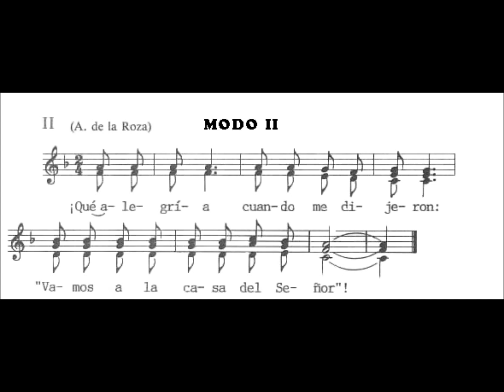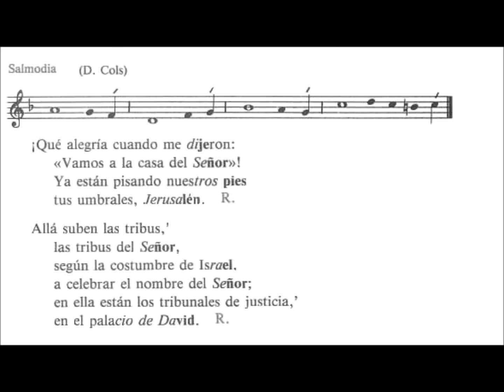Salmo XXXIV del Tiempo Ordinario C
VAMOS ALEGRES A LA CASA DEL SEÑOR.

¡Qué alegría cuando me dijeron: "Vamos a la casa del Señor"!
Ya están pisando nuestros pies tus umbrales, Jerusalén. R.

Allá suben las tribus, las tribus del Señor, según la costumbre de Israel,
a celebrar el nombre del Señor; en ella están los tribunales de justicia,
en el palacio de David. R.

Visita nuestro blog, encontrarás diariamente: Lecturas diarias de la Liturgia del día, diversas catequesis y enseñanzas católicas:

DESCARGAR CD: CICLO A-B Y C

•Descargar el CD 1 Ciclo A Tiempos de Adviento, Navidad, Cuaresma, Pascua

•Descargar el CD 3 Ciclo B Tiempos de Adviento, Navidad, Cuaresma, Pascua

•Descargar el CD 5 Ciclo C Tiempos de Adviento, Navidad, Cuaresma, Pascua